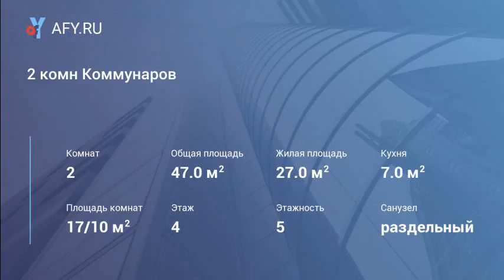2 комн Коммунаров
Квартира в кирпичном доме. Косметический ремонт.
В кухне гарнитур, плита. Шкаф – купе, мебель.
Район с развитой инфраструктурой, рядом школы, детсады.
В шаговой доступности вузы, трц. Звоните.